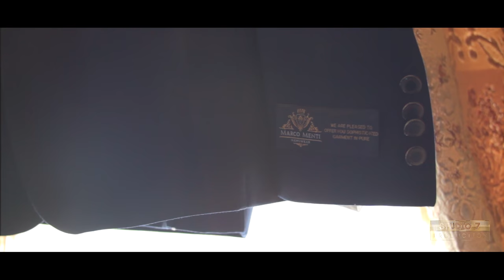Wedding Clip Endri & Mira 4k - Studio 7 Production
Every detail, forever! / Çdo detaj, pergjithmone!
STUDIO 7 PRODUCTION
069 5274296